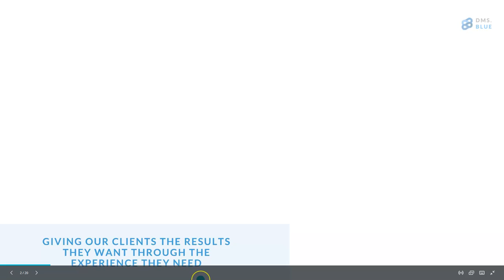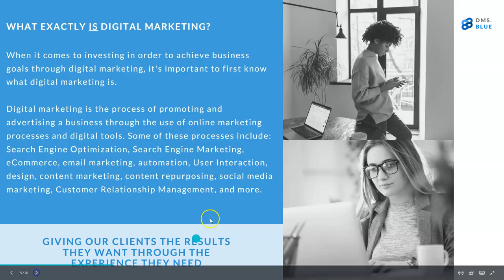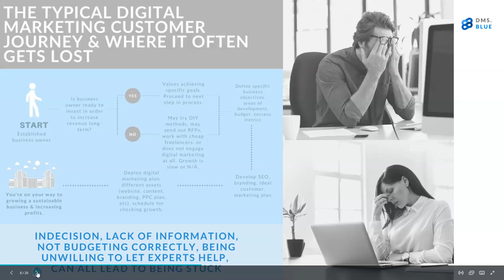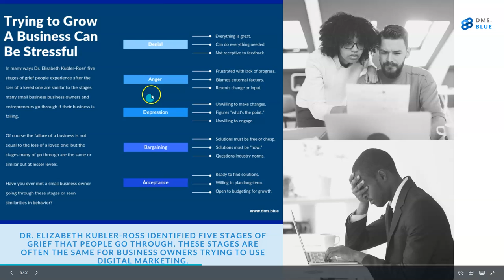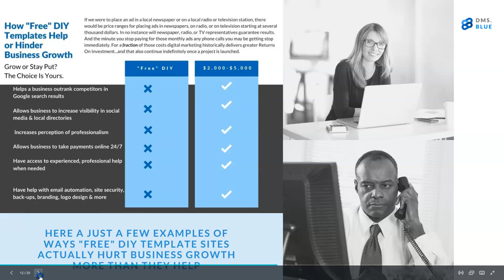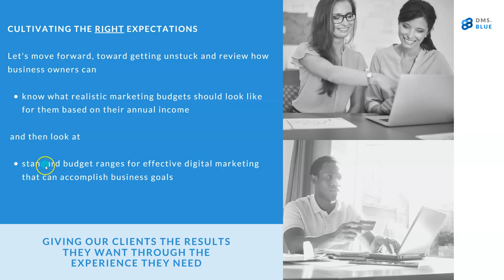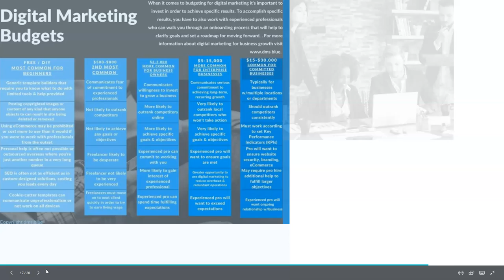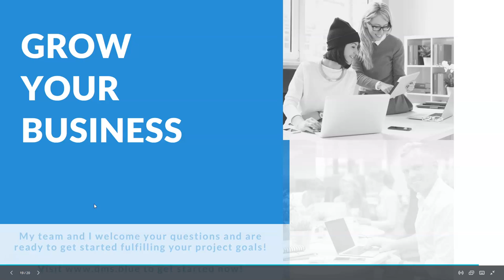Guide to Digital Marketing Budgets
This video is a guide to understanding digital marketing budgets. Learn how to estimate general digital marketing project budgets, why, what goes into actual digital marketing, the elements of digital marketing that deliver value to you and much more.

To learn more about digital marketing and digital marketing budgets